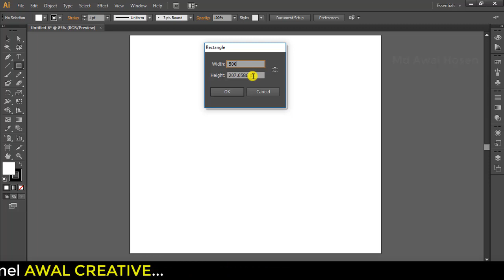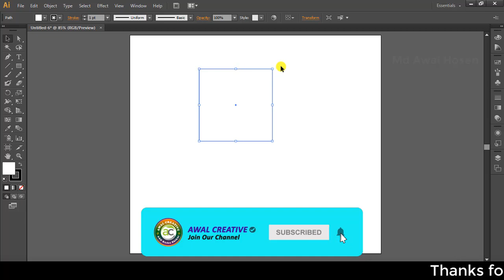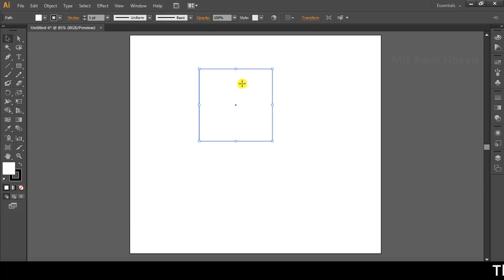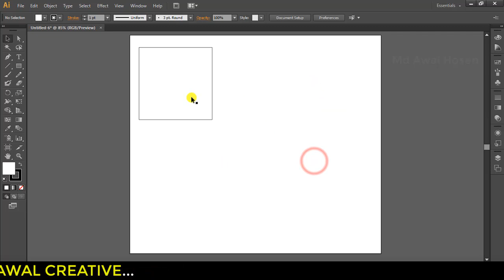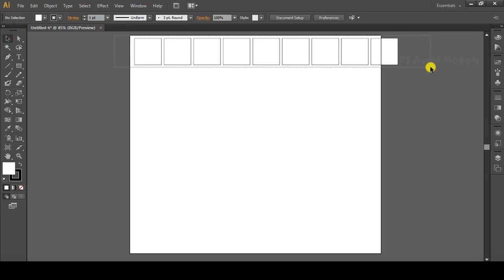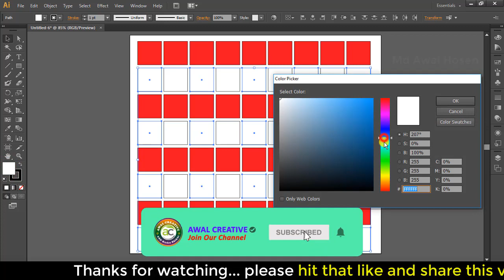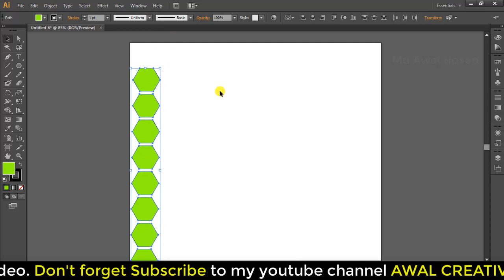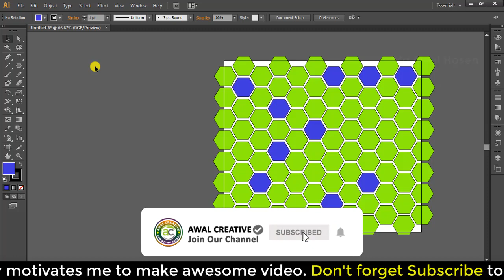Adobe Illustrator Bangla Tutorial | Illustrator Basic to Advanced Tutorial |Graphic Design Part:04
Adobe Illustrator Training - Class 4 - Direct Selection Tool Bangla.

In This Video ""Adobe Illustrator CC (Basic to Advanced) Bangla Tutorial Part-04" I hope everybody like this video.

📲 All Videos Playlist blow

Illustrator tutorials
adobe illustrator tutorials
adobe illustrator tutorials youtube
adobe illustrator cc 2018 tutorials pdf
adobe illustrator tutorials 2019
illustrator tutorials for beginners step by step pdf
how to use adobe illustrator cs6

adobe illustrator cc 2017 tutorials
illustrator tutorials
adobe illustrator cc 2019 tutorials